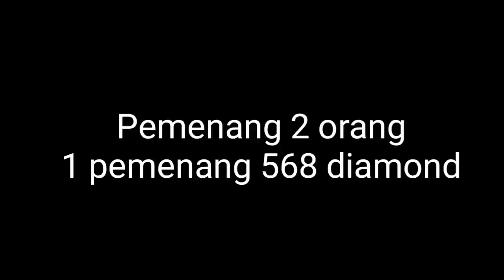Khaleed !! Challenge 100 kills 1 vs 5 Ai mode custom classic - MOBILE LEGENDS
*Musik*
-Unknown Brain feat. Chris linton - Superhero
-3rd Prototype- Renegade (feat. Harley Bird, Valentina Franco)